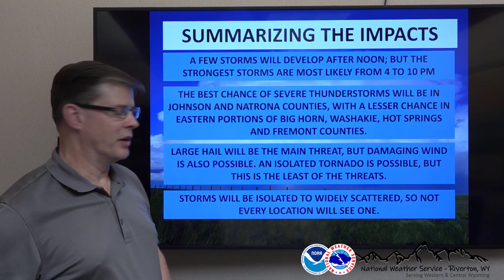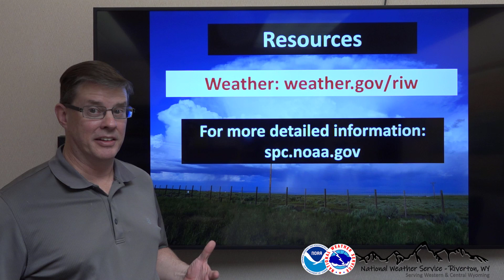Severe Weather Briefing - June 24, 2025 - 6 am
A video briefing with our thoughts on the possible strong to severe thunderstorms across central Wyoming on the afternoon and evening on June 24, 2025.

Riverton, WY